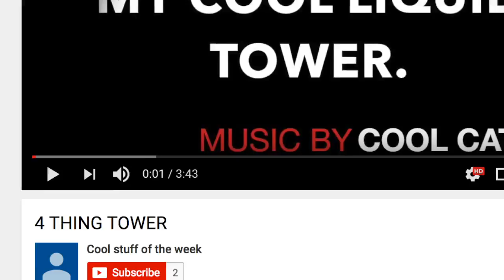BAKING SODA N VINEGAR